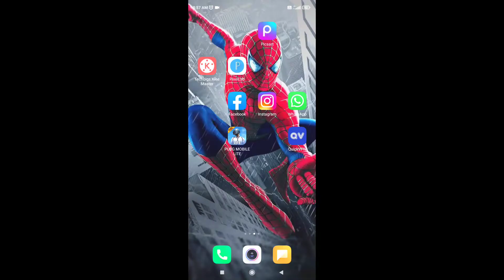INDIA BEST VPN 20MS PING !!!!PUBG LITE